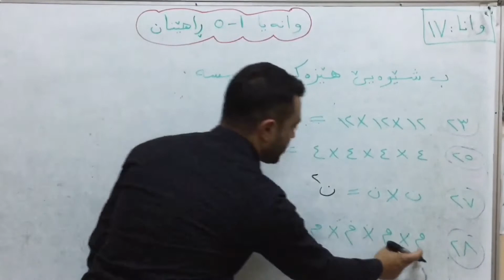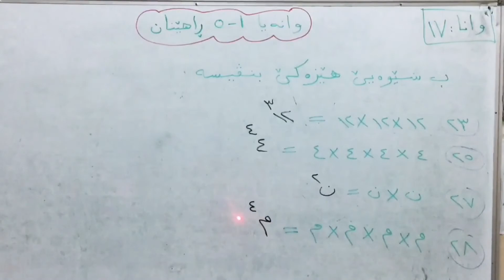بيركارى ـ پۆلا ٦ / وانا ١٧ ( ١-٥ ڕاھێنان).